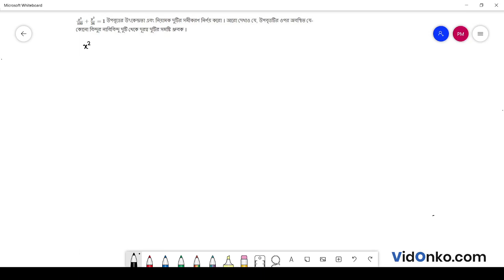Higher Secondary Class 11 Math Book Solution in Bengali - S N Dey Exercise Question: 25.3.2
Get free Maths book video and PDF solutions in Bengali for S N Dey. Free answer and explanation through video for question 25.3.2, of Chapter Ellipse from S N Dey followed for Class 11, West Bengal Council of Higher Secondary Education (WBCHSE).